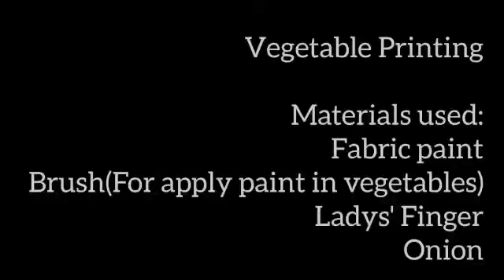Vegetable printing/school competition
Vegetable printing